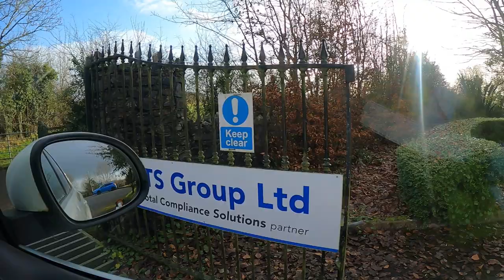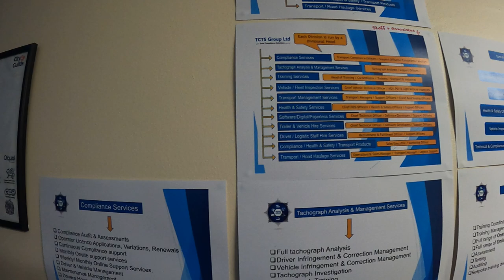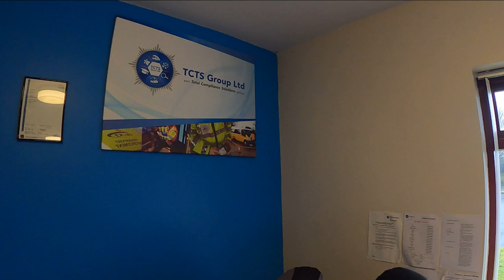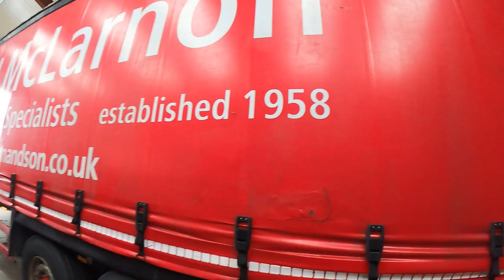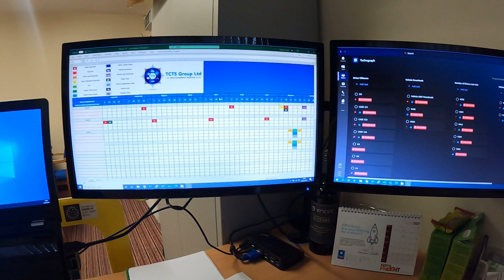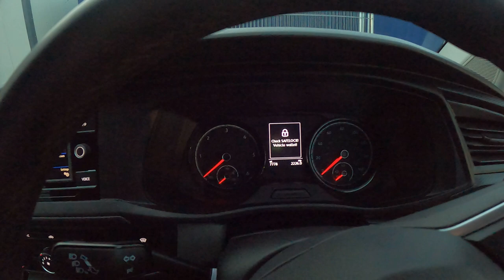Vlog 14 - Brexit is ruining Transport, Haulage, Logistics and ROAD SAFETY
Editing by Group Media

Welcome back to another Vlog and day in the life of a Business owner & CEO.

This week Stephen (stephensmythtctsgroup) and Team from our Vehicle Examination, Compliance, Health & Safety, Tachograph, Investigation and Training Division are out and about again providing specialist services to clients.

This vlog also dives into the daily grind of owning and running multiple businesses !

This week is another overview of what we deal with daily.
From Health and Safety Investigations, Transport Compliance issues, Operator Licence, Audits, Software, Court Cases, Public Inquiries, Training and Road Haulage to starting new staff due to expansion.

This leads on to exciting times for the group as we build our network of Authorised Agents and Associates, Transport Manager Portal and Driver Hire Division.

Running, growing and building a business is hard work but the only thing you can do is keep going.

At TCTS Group Ltd we are the leaders in Transport Compliance, Tachograph Analysis, Training, Investigations, Fleet Safety Inspections and Vehicle Examination.

Follow our Founder, CEO Stephen Smyth, Transport Consultations, Forensic Vehicle Examiners, Inspectors and Assessors as they provide Protection - Support and Training.